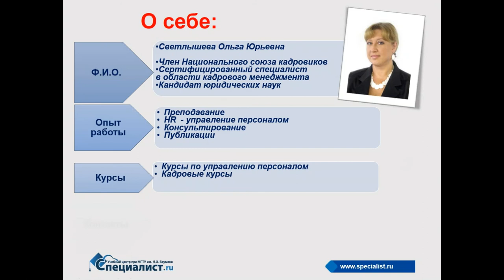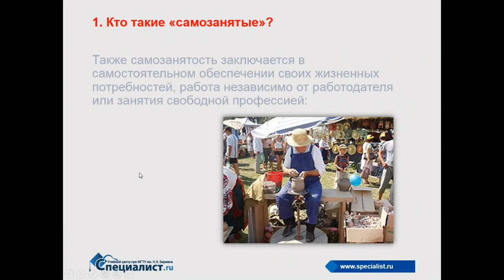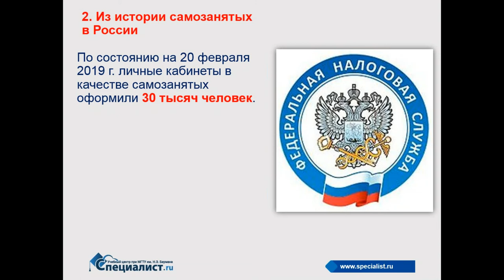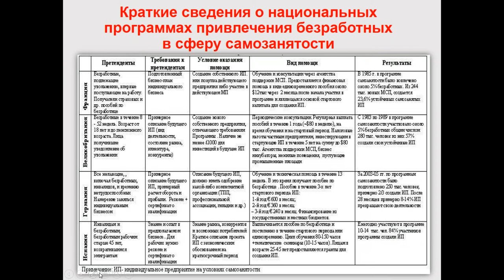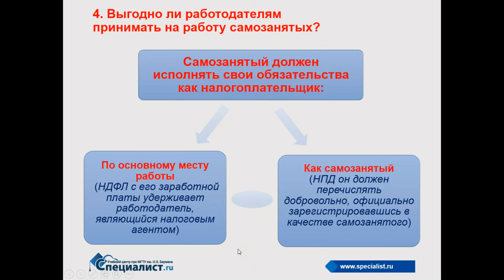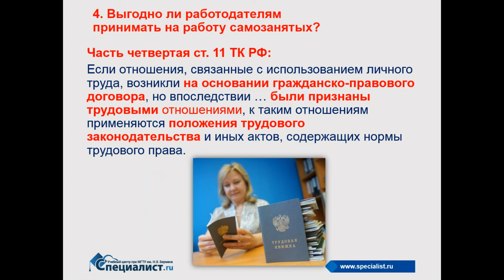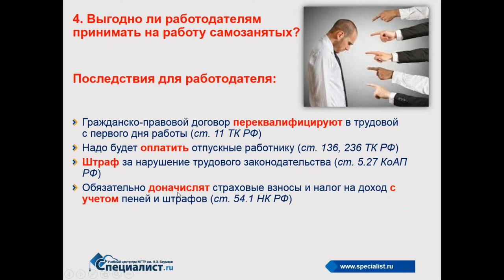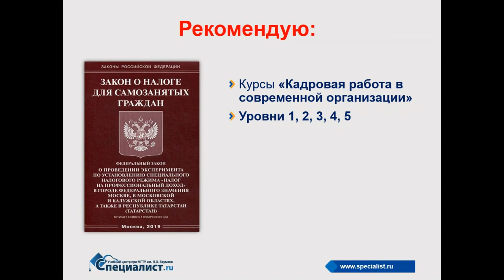Выгодно ли работодателям принимать на работу самозанятых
Вопросы, рассматриваемые на семинаре:

- Кто такие «самозанятые»?
- Из истории самозанятых в России
- Как обстоят дела в других странах?

Будет обсуждаться внедрение федерального закона от 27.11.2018 N 422-ФЗ «О проведении эксперимента по установлению специального налогового режима "Налог на профессиональный доход" в городе федерального значения Москве, в Московской и Калужской областях, а также в Республике Татарстан (Татарстан)».

Приглашаем вас на курсы кадрового дела в учебный центр "Специалист" при МГТУ имени Баумана